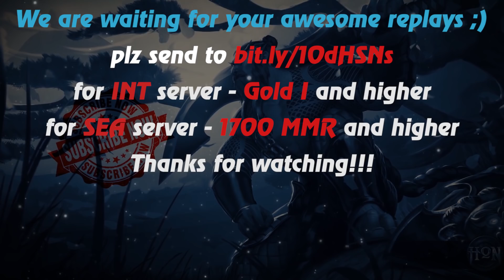HoN - Parallax - Immortal - 🇷🇺 Silver04ek Diamond II